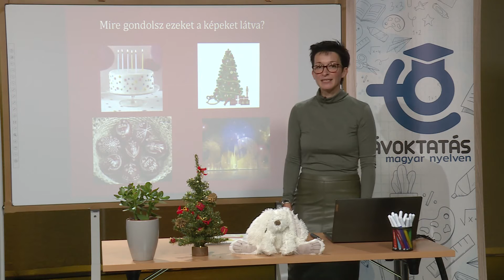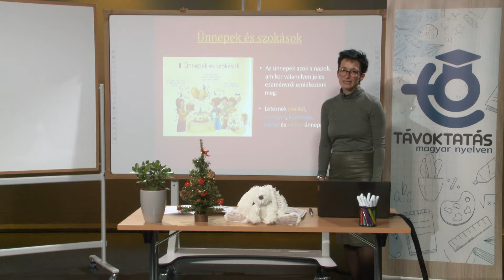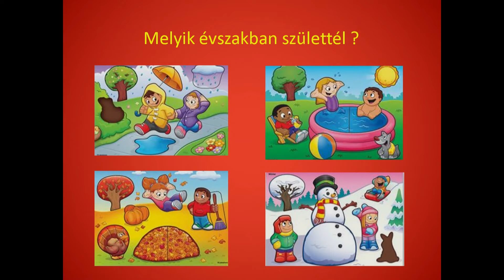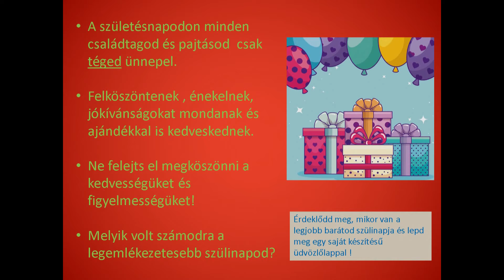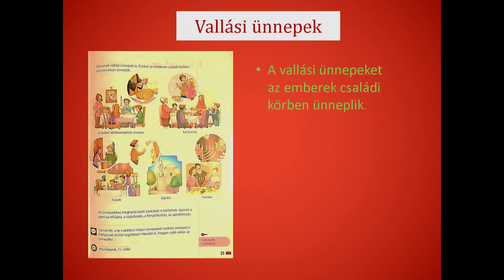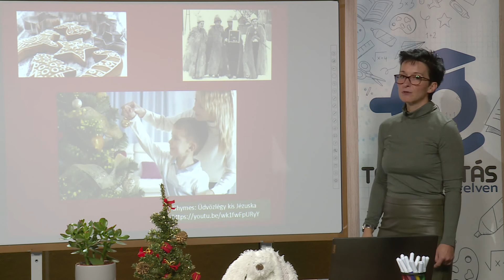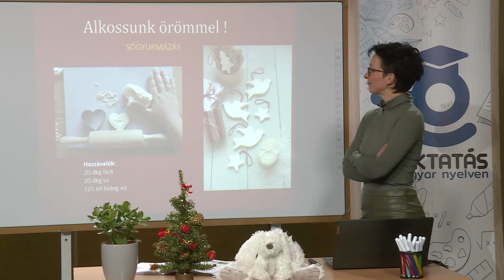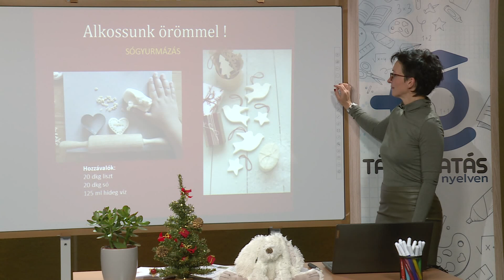Ünnepek és szokások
Osztálytanító: Turkál Marianna
Környezetismeret, általános iskola 1.osztály